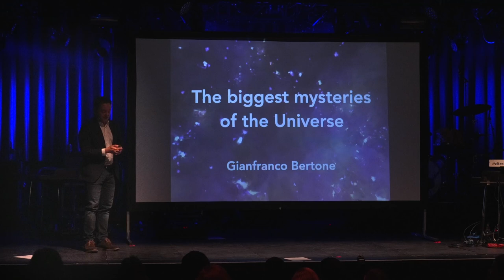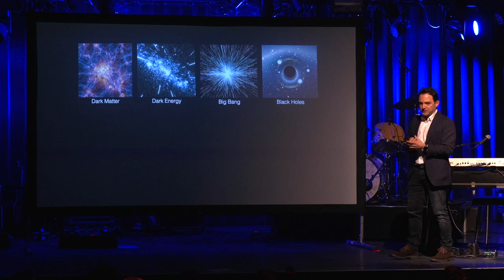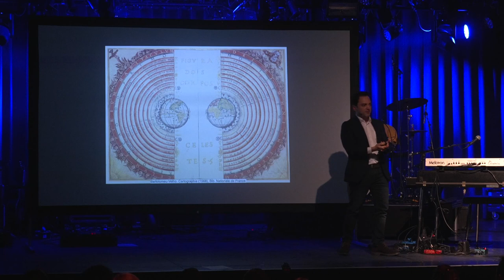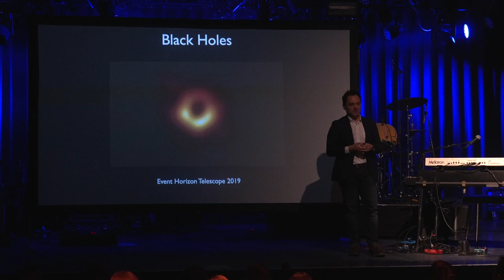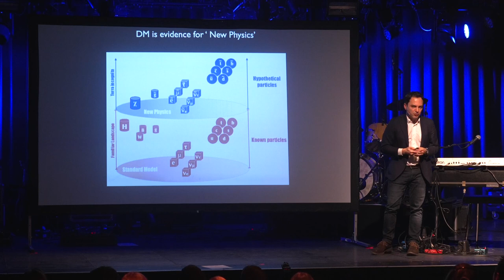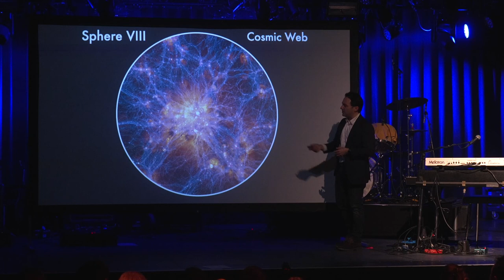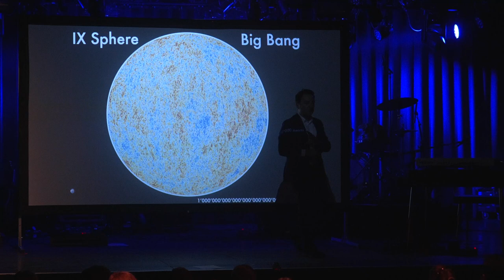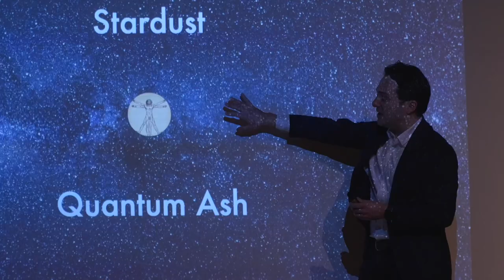The Biggest Mysteries of the universe with Gianfranco Bertone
Thumbnail image from the "Illustris Collaboration" / "Illustris Simulation".